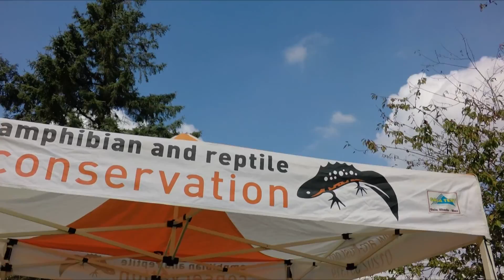woolmer scrub bash 2015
The Volunteers have a superb day on Woolmer, cutting and burning scrub birch, as part of the Natterjack management schedule.
A fine sunny day and great lunch made the event memorable.